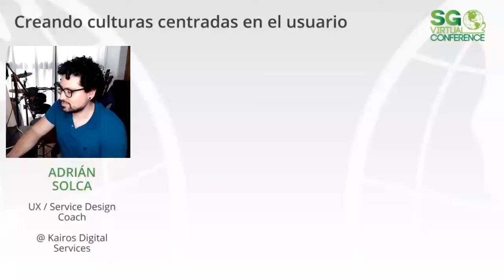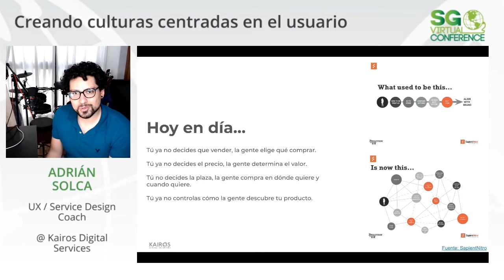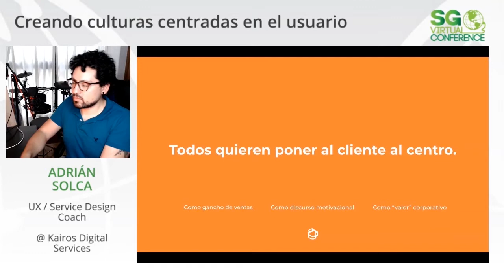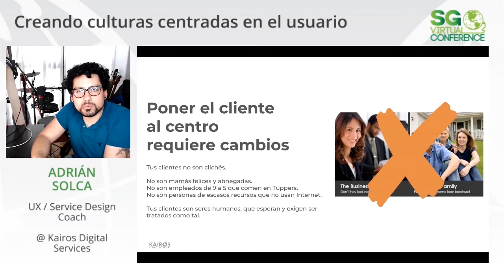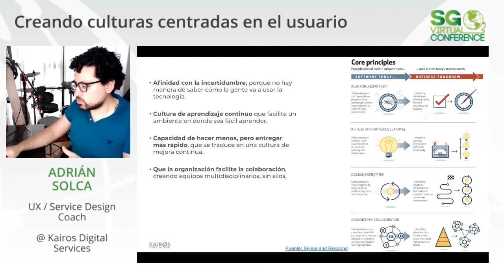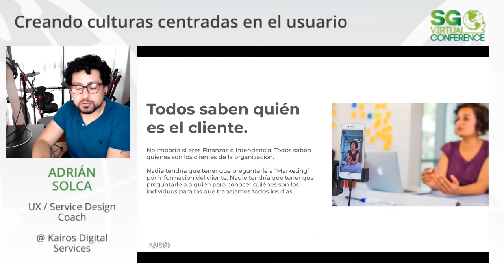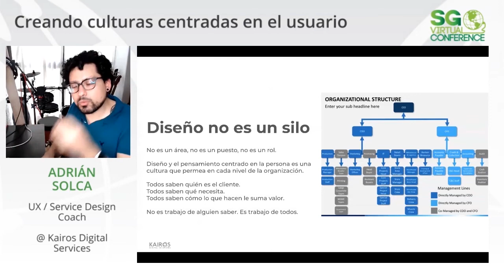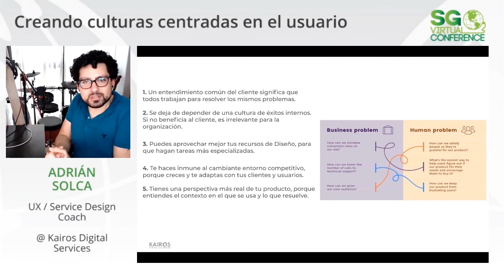SGVirtual 20.04 Creando culturas centradas en el usuario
Durante ya casi 30 años la disciplina de UX ha dado frutos en muchas de las empresas más exitosas el mundo como Apple, Amazon y Google. Pero aún con esos grandes logros, en la mayoría de las empresas UX es una disciplina que es recibida con resistencia. Para que UX pueda echar raíces necesita un ambiente ideal para crecer y en esta plática se busca explorar los elementos básicos para crear una cultura que realmente aprovecha el poder de Diseño para crear productos increíbles.

Esta sesión fue presentada por Adrián Solca en SG Virtual 20.04.